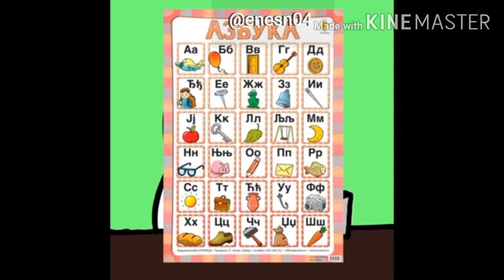DZIMI svi klipovi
Zapratite me na Instagramu @enesn04